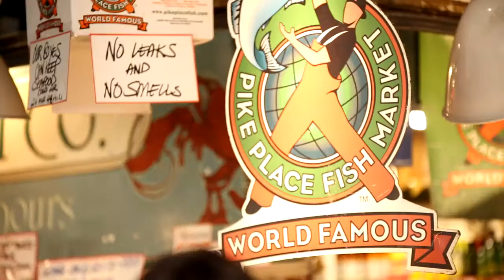Seattle Fish Market